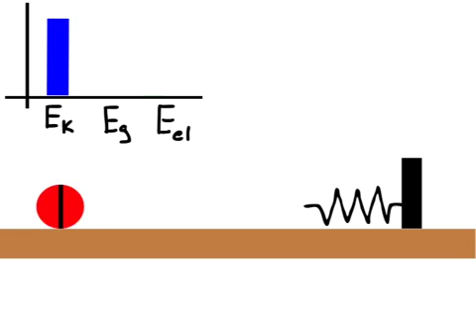Rolling Ball & Spring with Energy Bar Graphs